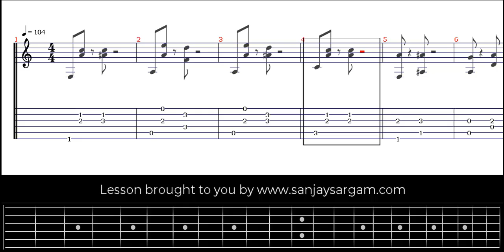Jeena Jeena - Guitar Tutorial (Fingerstyle)